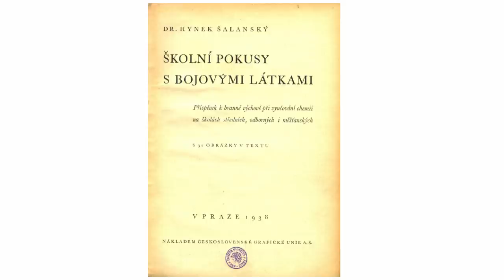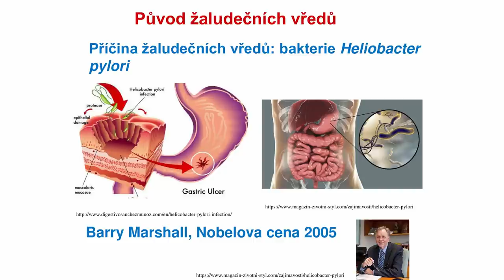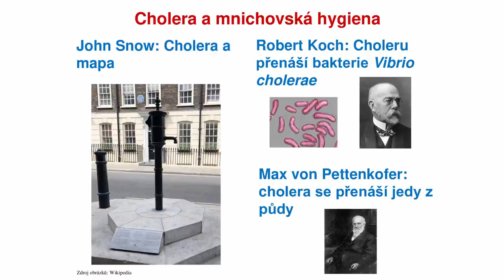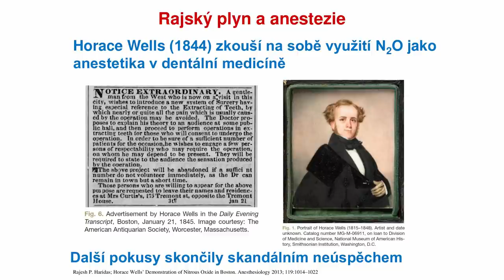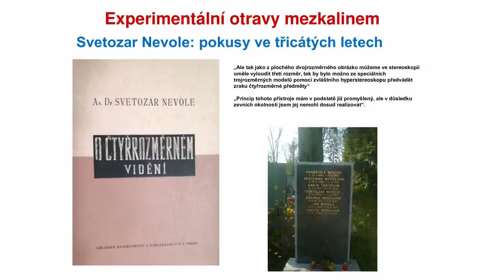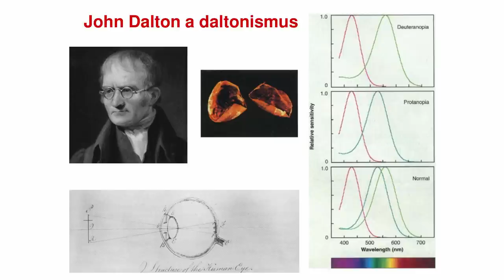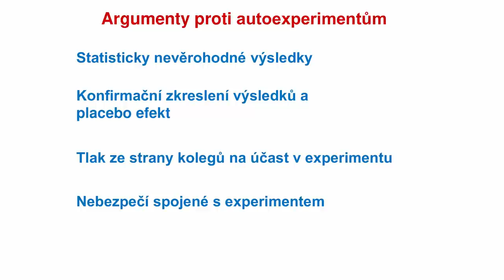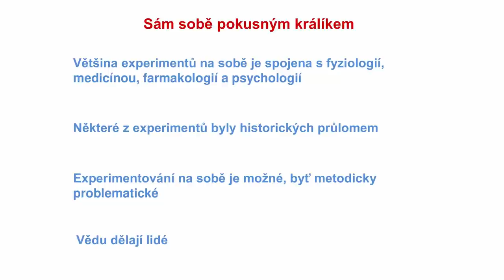Pátky s vědou - Petr Slavíček "Sám sobě pokusným králíkem"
Nadace ORLEN Unipetrol připravila další přednášku v rámci projektu "Pátky s vědou", tentokrát na téma "Sám sobě pokusným králíkem" s prof. RNDr. Petrem Slavíčkem, Ph.D.